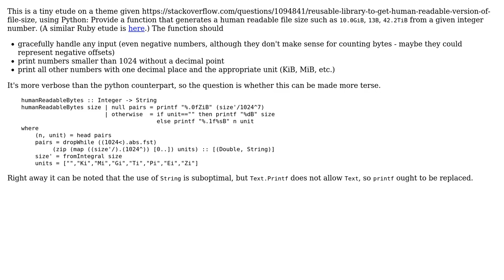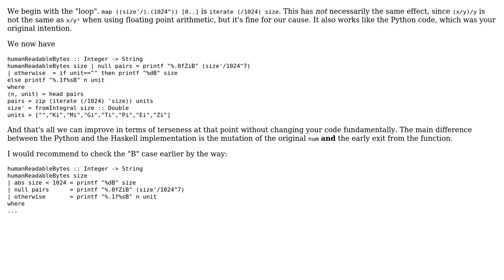Code Review: Human-readable number of bytes in Haskell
With thanks & praise to God, and with thanks to the many people who have made this project possible! You are responsible for your own actions.